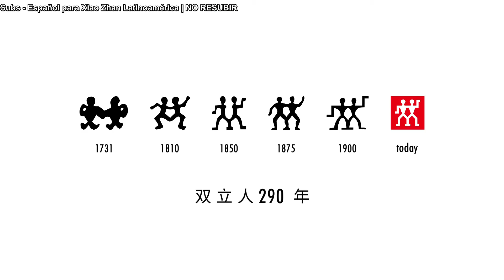[SUB ESPAÑOL] 210613 Zwilling weibo update con Xiao Zhan